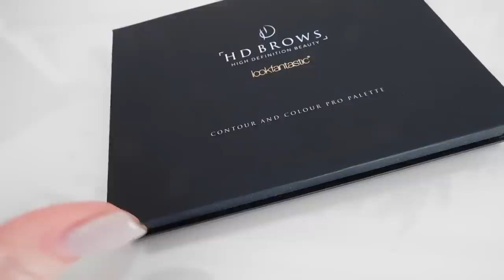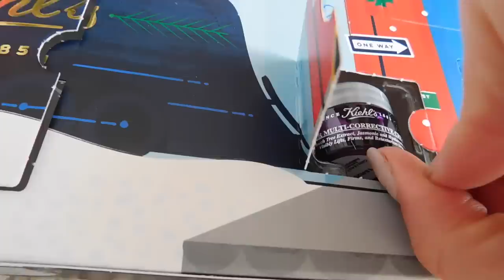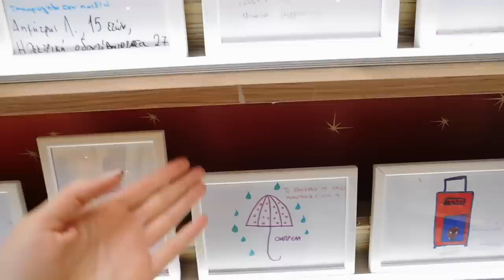Vlogmas Day 11 - Κάνε χαρούμενο φέτος ένα παιδάκι | Marinelli